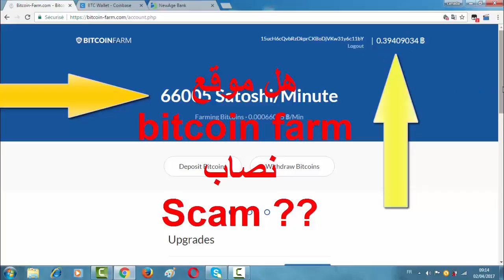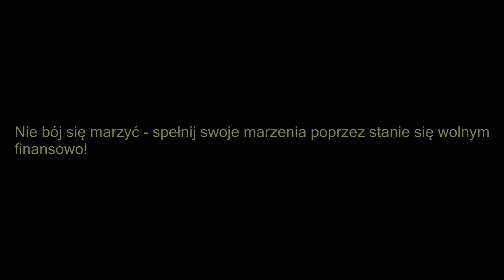Bitcoin wskoczył na niesamowicie wysoki poziom? Czy CRASH już nie długo? Sprawdź teraz!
Chcesz się nauczyć inwestować? Idealnie trafiłeś!

Ty też zacznij zarabiać razem z nami!